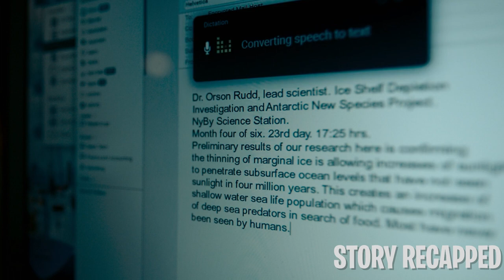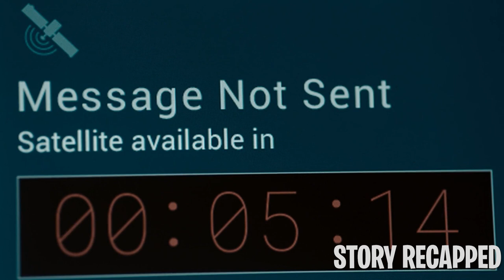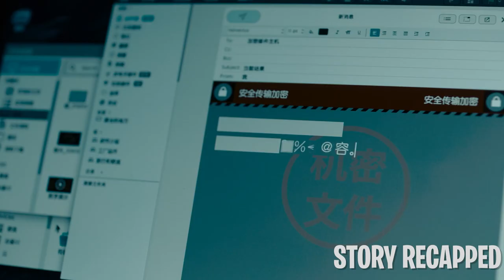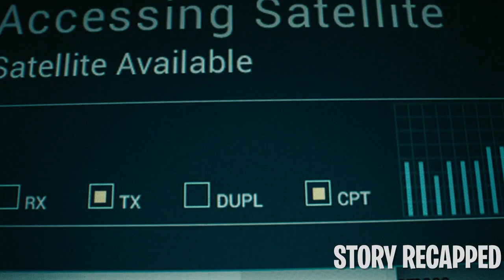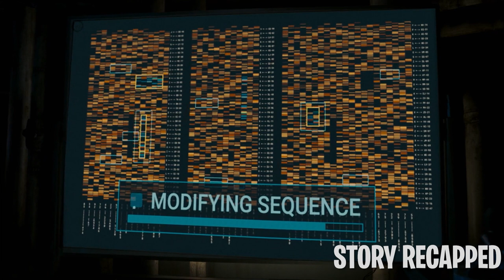They Discovered A New Species That Can End Humanity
Due to the thinning of ice in Antarctica, undiscovered deep-sea predators begin to surface. A group of scientists investigates the phenomena to ensure the safety of the sea creatures and the humans they might encounter. However, when their divers fail to report back on time, they discover a creature that might be the key to human evolution or their extinction.